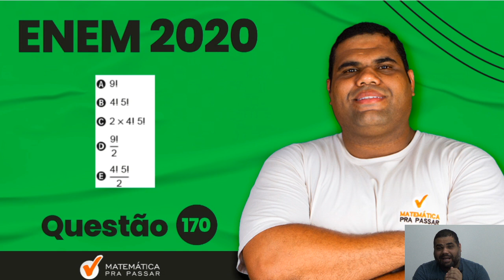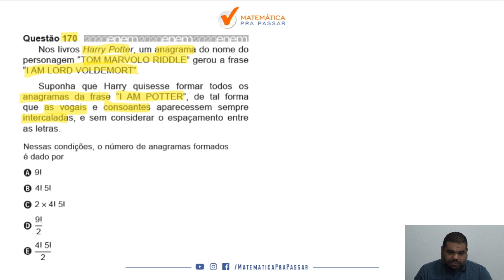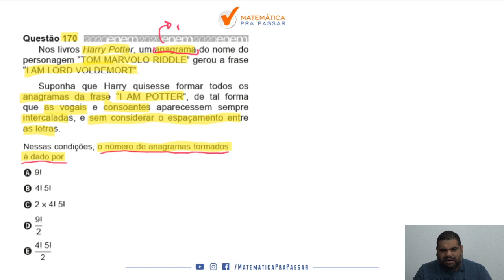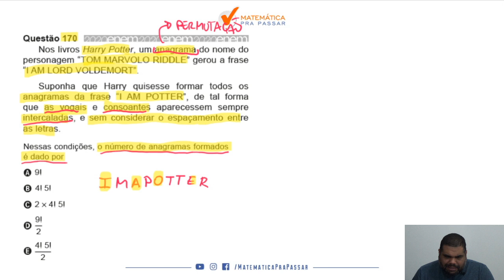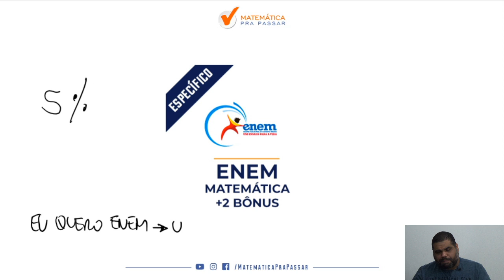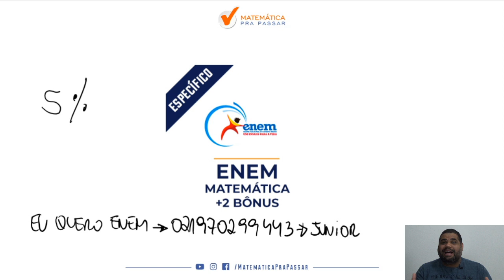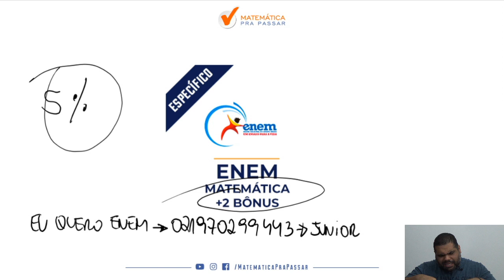🔴. Questão 170 | Prova Amarela | Matemática ENEM 2020 : Nos livros Harry Potter.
➤ Nos livros Harry Potter, um anagrama do nome do personagem “TOM MARVOLO RIDDLE” gerou a frase “I AM LORD VOLDEMORT”.
Suponha que Harry quisesse formar todos os anagramas da frase “I AM POTTER”, de tal forma que as vogais e consoantes aparecessem sempre intercaladas, e sem considerar o espaçamento entre as letras.
Nessas condições, o número de anagramas formados é dado por